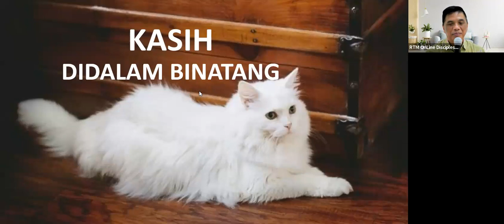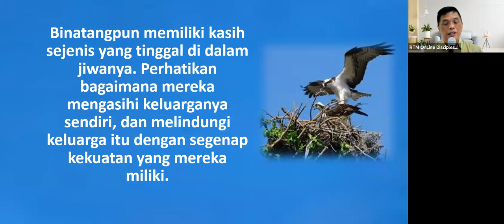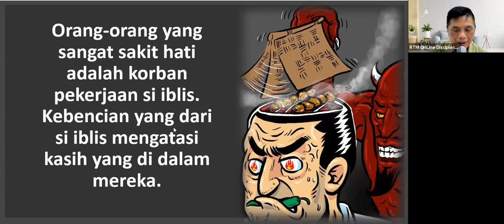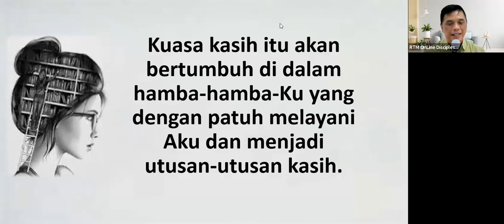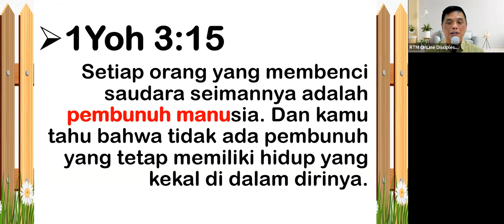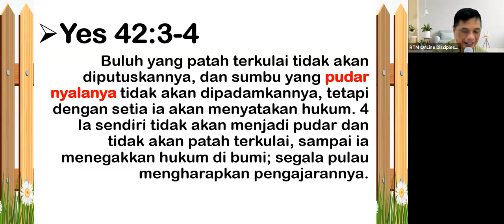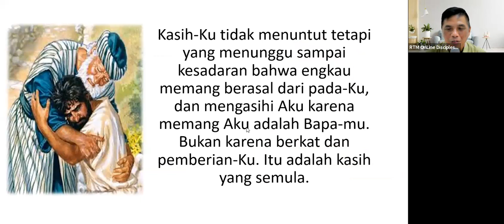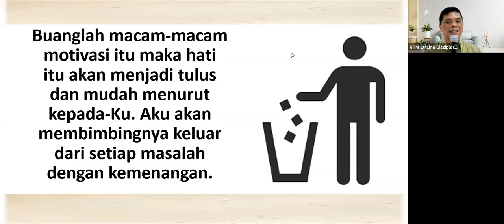BK5B46SB1-3 - 231018– KASIH SEMULA – PART 1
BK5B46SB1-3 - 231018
BAB 46 - KASIH SEMULA – PART 1

Pemuridan RTM Online Discipleship dilakukan setiap hari Senin – Jumat jam 19.30 WIB – sampai selesai. Silahkan menghubungi nomer WA di atas untuk mendapatkan link zoom Pemuridan RTM.